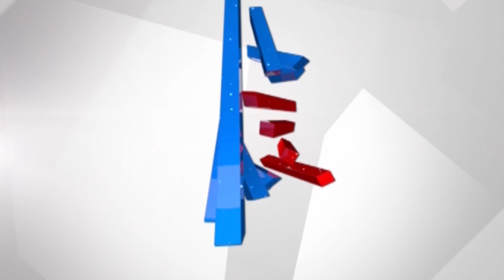Without Social Distancing, 1 COVID-19 Patient Can Infect 406 People In 30 Days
The Indian Council of Medical Research believes that without a lockdown, one coronavirus positive patient would infect 406 others in 30 days. This is based on the assumption that R-naught, the virus’s basic reproductive number, is 2.5, that is, one person can infect 2.5 others on average.